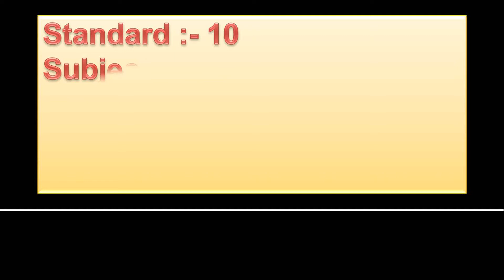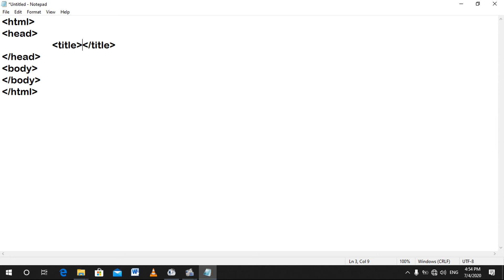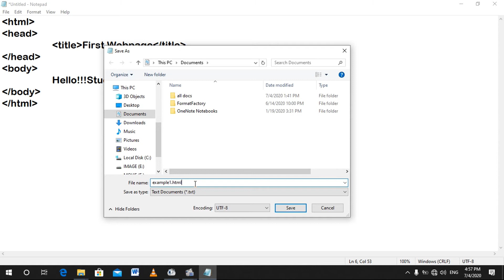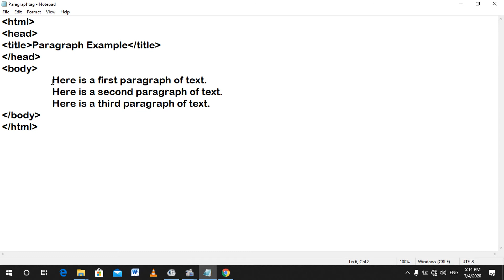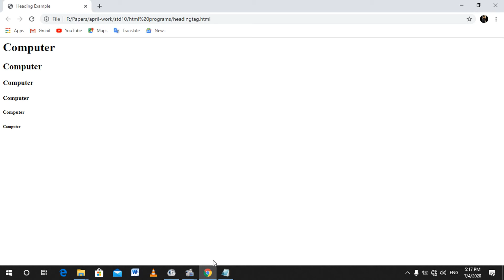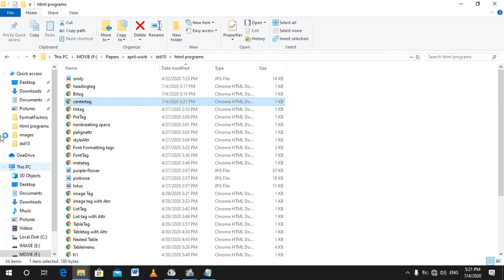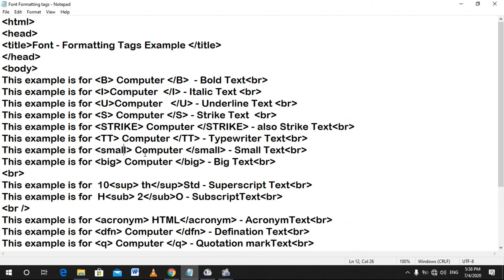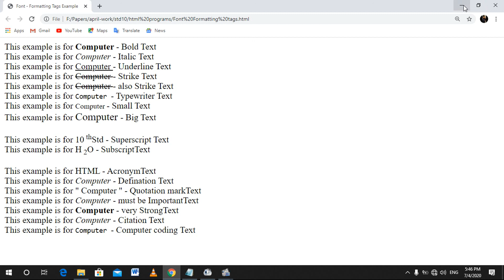Guj Med Std10 Computer Ch 1HtML no ParichayPractical Part 3